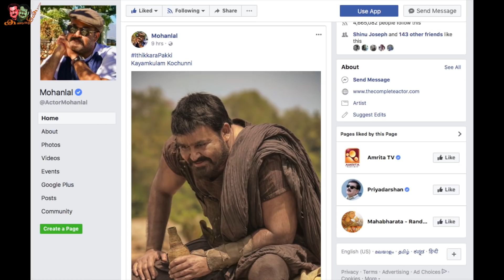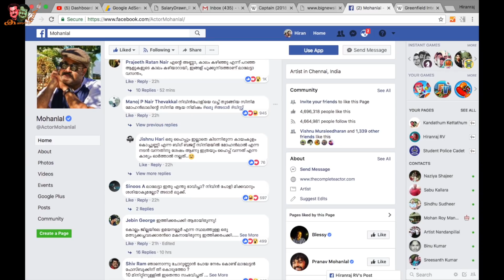വല്ലാത്ത ചെയ്ത്തായിപ്പോയി ലാലേട്ടാ!!! | Kayamkulam Kochunni VS Ithikkara Pakki | Mohanlal